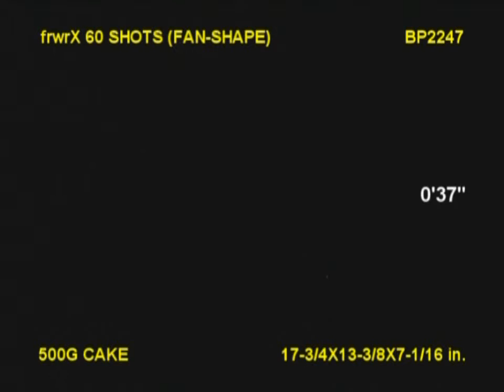frwrX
500g  Fan Cake  2012 Brothers